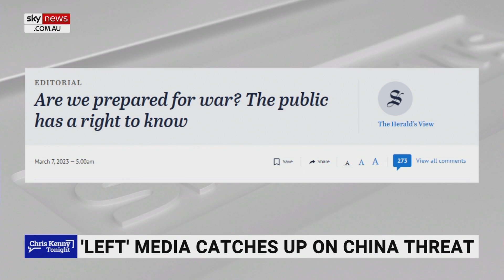A ‘profound mistake to define China as an enemy’: Richard Marles dismissed Chinese war threat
Defence Minister Richard Marles repeatedly dismissed the Liberal government's warnings about the threat of war with China, claiming in 2021 that it would "remain a profound mistake to define China as an enemy."

"The rise of China is something we should fundamentally embrace," Mr Marles said in a 2018 interview with Sky News Australia.